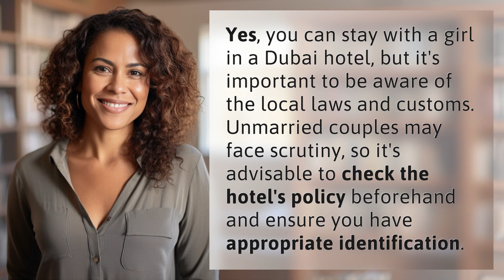Can I stay with a girl in Dubai Hotel?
Staying with a Girl in Dubai Hotel: What You Need to Know 👉 Dubai Hotel Stay 👉 Discover the rules and tips for staying with a girl in a Dubai hotel, including local laws and customs. Make sure you're prepared before booking your stay!

Laura S. Harris (2024, February 23.) Can I stay with a girl in Dubai Hotel?
    🌐 AskAbout.video